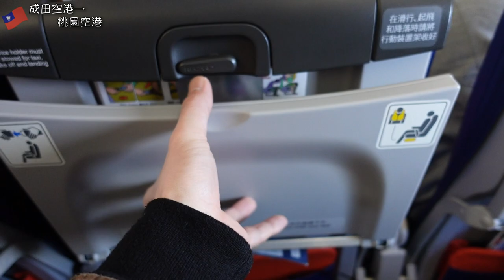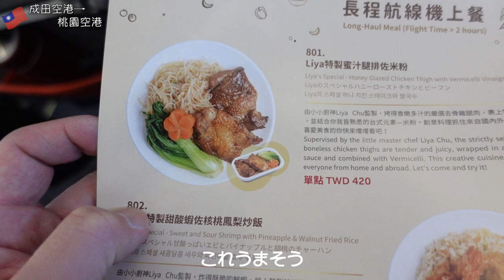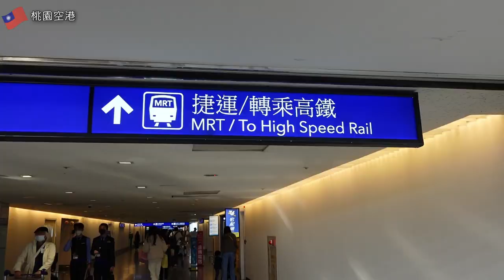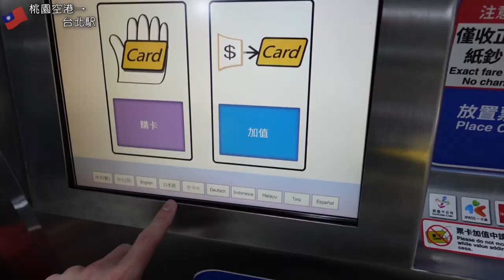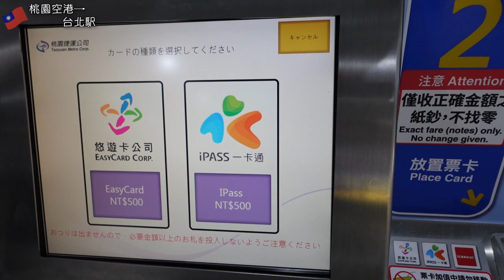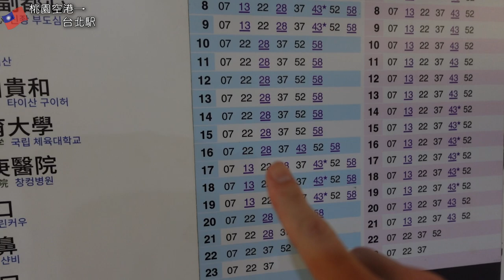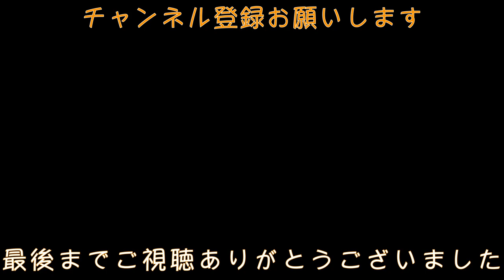【人生初】台湾に行ってきます！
【動画の目次】
0:22 台湾入国状況
1:41 タイガーエア(機内の様子)
2:52 台湾到着
5:43 電車の乗り方
8:05 台北駅到着
11:19 牛肉麺

コメントも全て読ませていただいていますので、コメントいただけると嬉しいです！

■今回の動画で訪れたところ

〈飲食店〉
城中市場 老牌牛肉拉麵大王

老舗の麺店で、創業以来70年以上
牛肉麺は、しっかりと煮込まれた牛骨からとったスープがベース
麺は、コシがあってモチモチとした食感が特徴で、スープとの相性も抜群
トロトロに煮込まれた牛肉も、とてもジューシーで美味しいと評判
店内は庶民的でアットホームな雰囲気で、地元の人々に親しまれています

〈ホテル〉
B7 Journey 台北叙美行旅

良心的な価格で泊まることができ、立地も台北駅から徒歩5分ほど
一人旅におすすめです

〈空港〉
台湾桃園国際空港

台湾の主要空港
空港内には多数のショップやレストランがあり、出発前にお土産や食事を楽しむことも
交通アクセスも良く、台北市内まで約40分でアクセス可能

■SIMカード料金表
5G 3日間　TWD500
5G 5日間　TWD600
5G 7日間　TWD800
4G 3日間　TWD285
4G 5日間　TWD285
4G 8日間　TWD450

1993年生まれ
大学卒業後にカナダにワーキングホリデービザで滞在し、翌年から日本のスポーツクラブで4年間勤めたのち、パーソナルトレーナーとして独立
現在はYoutuber、パーソナルトレーナーとして活動中